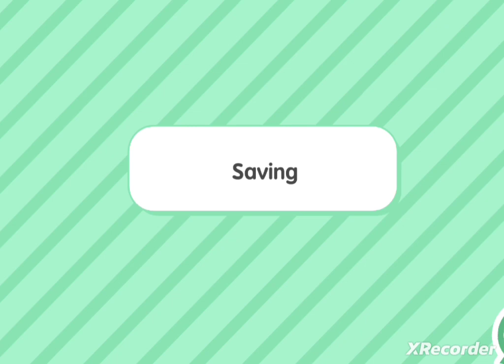toca movie: morning routine